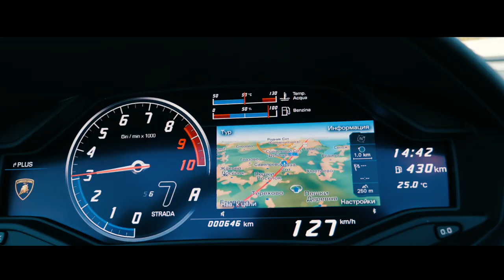Ламборджини Хуракан Спайдер (кабриолет). Ламба за 25 млн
Ламборджини Хуракан кабриолет. Ламба за 25 млн
Your driving experience becomes unique: Huracán EVO Spyder amplifies every emotion.

Ламборгини являются одними из самых мощных, дорогих и эксклюзивных автомобилей серийной сборки. Помимо этого, различные модели имеют свои уникальные технические новшества, например: кузов из углеволокна, высокотехнологичные двигатели V12. Оригинальный стиль автомобилей разрабатывался Франко Скальоне (Franco Scaglione), Touring, Zagato, Марио Марацци (Mario Marazzi), Bertone, ItalDesign и Марчелло Гандини (Marcello Gandini) — известными по всему миру.